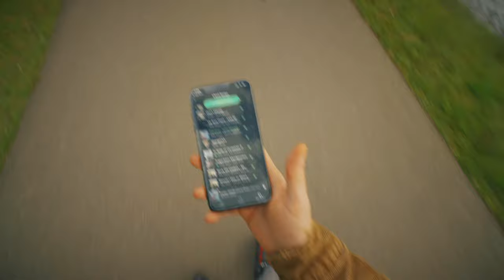Lekker cruisen op je favoriete bangers? No problem met 5G ⚡️ Zie gewoon dat ze u niet pakken! 🤷‍♂️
Met 5G van Mobile Vikings surf je té snel. Zie dus gewoon dat ze je niet pakken. 😅😏